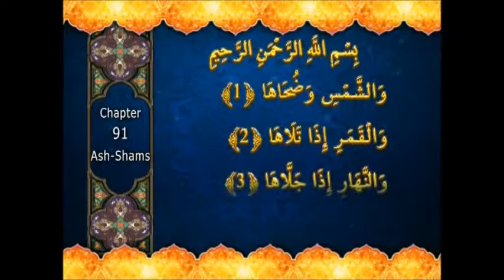Interpretation of the holy Quran: Tafsir Surat Ash-Shams 01-04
Translation and interpretation of the holy Quran (Tafsir) of Surat: Ash-Shams Ayah:01-04

By Sayeed Mahmoud Al-musawi.